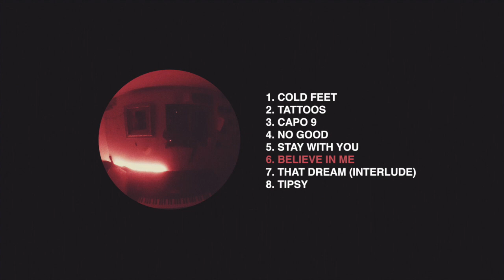Angus Maude - Little Evenings, Long Nights (Full Mixtape)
Stream 'Little Evenings, Long Nights,' the debut EP from Angus Maude.

TRACKLIST:
00:00 - Cold Feet
02:42 - Tattoos
06:13 - Capo 9
09:56 - No Good
14:03 - Stay with You
16:22 - Believe in Me
20:21 - That Dream (Interlude)
21:37 - Tipsy

Album Credits:
Written & Performed by Angus Maude
Produced by Angus Maude
Mixed by Angus Maude